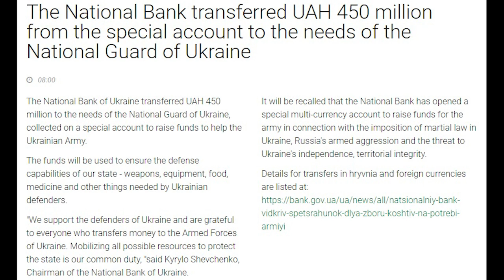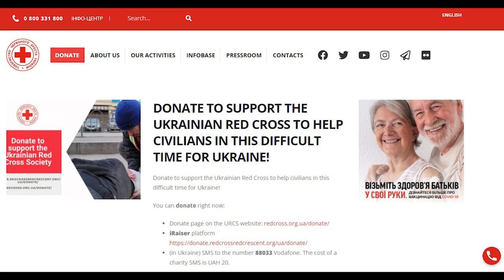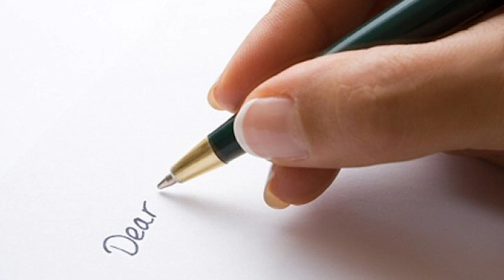How You Can Help Ukraine